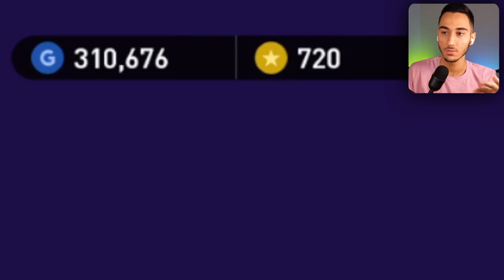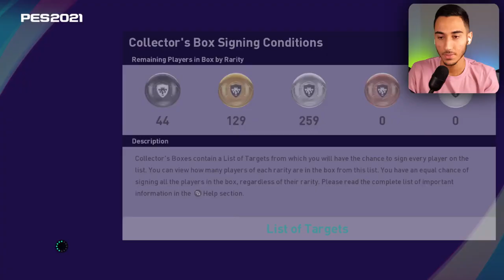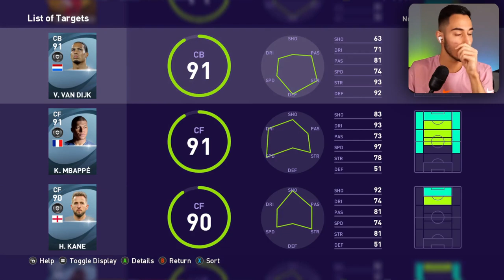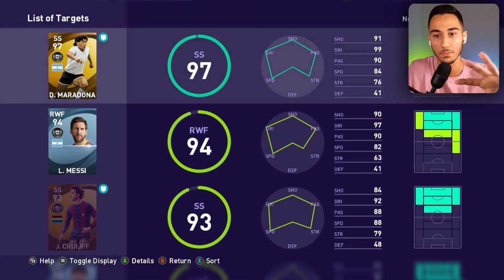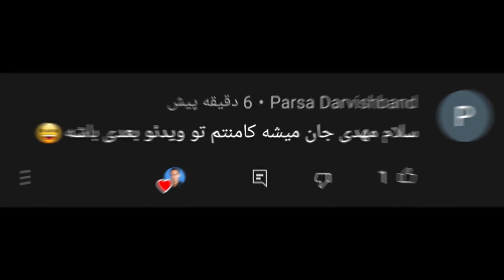باز کردن 20 تا از بهترین پک های PES 2021 😍😱 پک های لجند در پی اس 🔥❤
باز کردن 20 تا از بهترین پک های PES 2021 😍😱 بازیکنان ایکونیک 🔥❤ پک باز کردن ، پی اس ۲۰۲۱ انلاین ، پی اس انلاین ،پک بازکردن .PES PACK. باز کردن 20 تا از بهترین پک های PES 2021 😍😱 بازیکنان ایکونیک 🔥❤

پک بازکردن تو PES رو دوس دارین ؟
20 تا از بهترین پک هارو باز کردم😍
تاحالا چندتا آیکون گرفتین؟